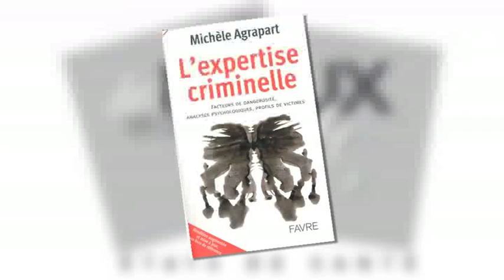Criminologue auprès des tribunaux - Michèle Agrapart-Delmas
Dans quels cas fait-on appel à un criminologue ? Quelles différences y a-t-il entre une névrose et une psychose ? Qu'est-ce qu'un test de Rorschach ? De l'expertise criminelle au profilage

Les réponses de Michèle Agrapart. L'expertise criminelle

Michèle Agrapart-Delmas (2/3)